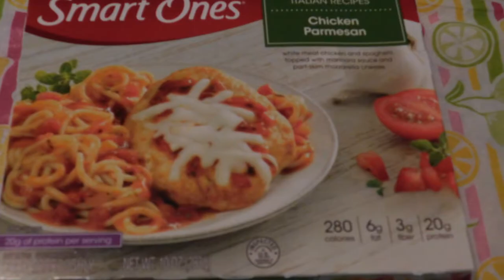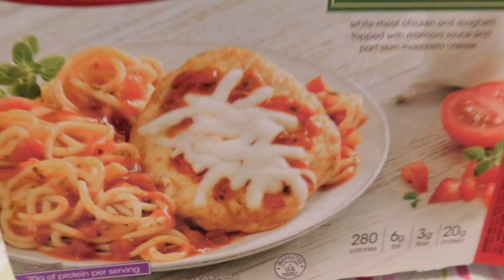Smart Ones Chicken Parmesan with Spaghetti, Marinara Sauce & Mozzarella Cheese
Smart Ones Chicken Parmesan Frozen Meal
Smart Ones Chicken Parmesan delivers delicious Italian inspired flavors
White meat chicken and spaghetti topped with marinara sauce and part skim mozzarella cheese
Store in the freezer
Ingredients: Sauce (Diced Tomatoes In Juice [Tomatoes, Tomato Juice, Citric Acid, Calcium Chloride], Water, Onions, Tomato Paste, Modified Food Starch, Sugar, Garlic, Spices, Extra Virgin Olive Oil, Parmesan Cheese [Cultured Part-Skim Milk, Salt, Enzymes], Salt, Xanthan Gum, Parsley), Enriched Macaroni Product (Water, Enriched Semolina Wheat Flour, Niacin, Iron, Thiamine Mononitrate, Riboflavin, Folic Acid), Cooked Seasoned Breaded Chicken,Onion Powder, Garlic Powder, Green Pepper, Soy Sauce (Wheat, Soybeans, Salt) And Less Than 2% Sunflower Oil], Sodium Phosphates, Enriched Bleached Wheat Flour [Wheat Flour, Niacin, Reduced Iron, Thiamine Mononitrate, Riboflavin, Folic Acid], Dextrose, Salt, Parmesan Cheese [Pasteurized Part-Skim Milk, Cheese Culture, Salt, Enzymes], Cheese Powder [Parmesan Cheese (Milk, Cultures, Salt, Enzymes), Maltodextrin, Whey, Disodium Phosphate], Dried Whey, Spices, Garlic Powder, Onion Powder, Malted Barley Flour And Extractives Of Paprika, Soybean Oil),Part-Skim Mozzarella Cheese, Salt